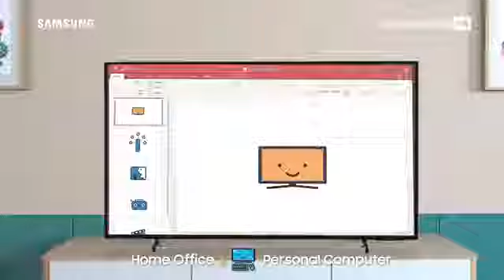Super Smart TV 4k Samsung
wow, ini dia Super Smart TV warna 4k dari Samsung.